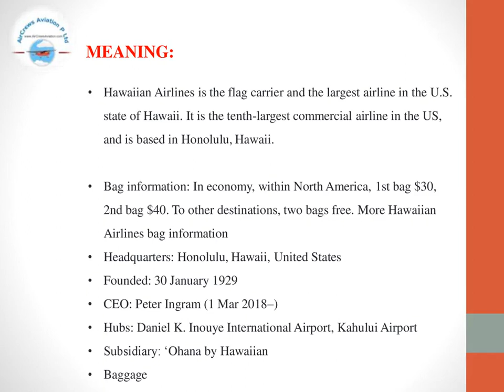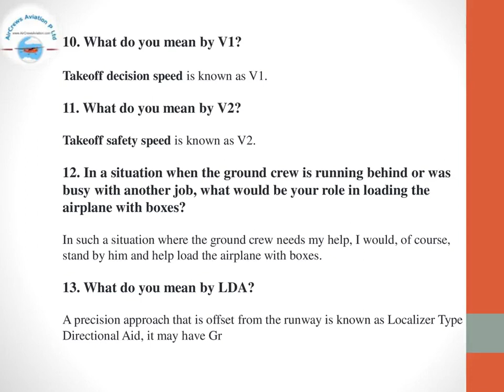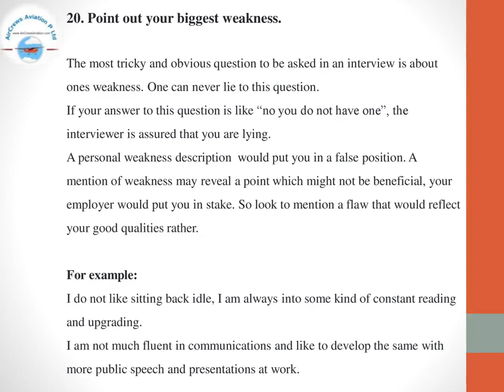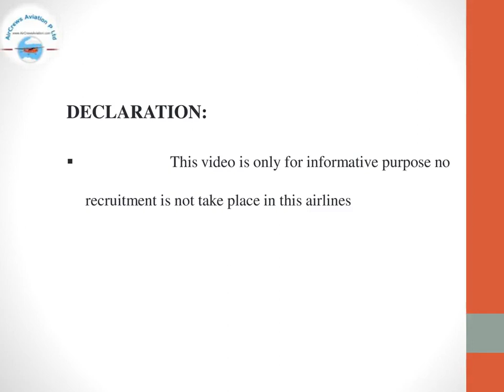Cockpit Crew👩‍✈️Pilots Hiring 👮🏼‍♀️ Hawalian Airlines✈️Rajarajeswari J HR M AirCrews Aviation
Cockpit Crew👩‍✈️Pilots Hiring 👮🏼‍♀️ Hawalian Airlines✈️Rajarajeswari Jagatheesan HR Manager AirCrews Aviation Pvt Ltd
Dear Visitors,

Bell Icon  🛎️